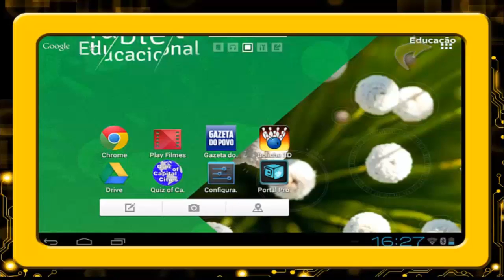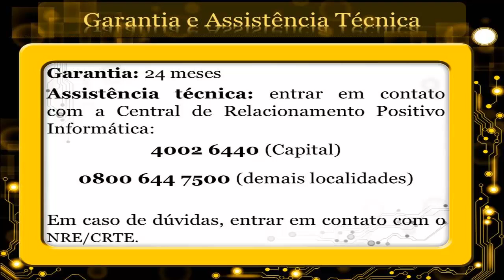Tablet Educacional #19 Conexao Wifi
Neste vídeo, o professor Hiderson Marciano, da CRTE da Área Metropolitana Sul, explica como conectar o tablet educacional na Internet, por meio de uma rede sem fio (Wi-fi).